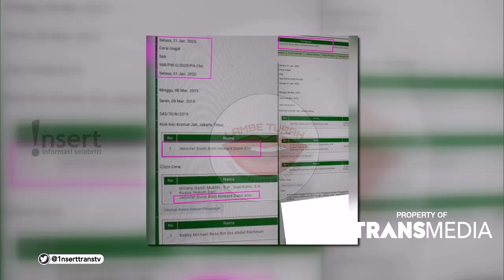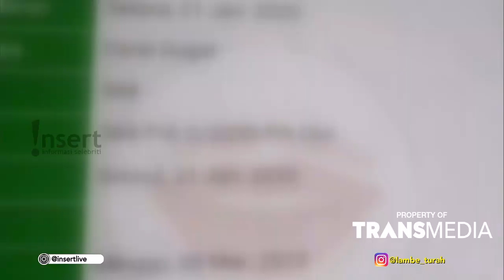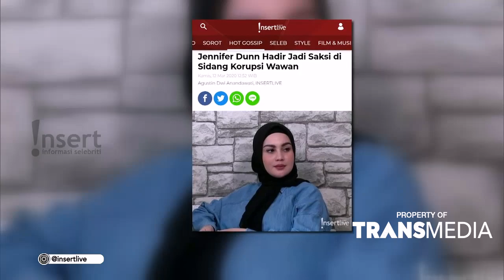Alasan Artis Ini Udah Nggak Aktif Di Sosial Media | INSERT (14/3/20)